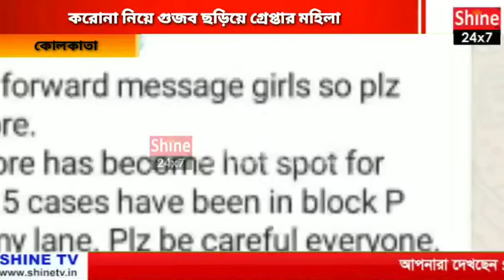Whatsapp গ্রুপে করোনা নিয়ে গুজব ছড়িয়ে গ্রেপ্তার মহিলা